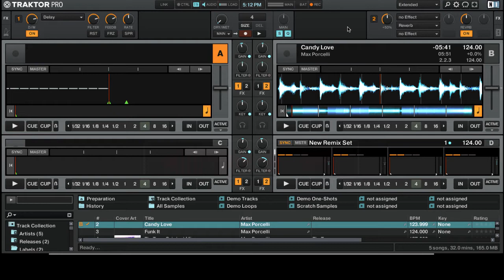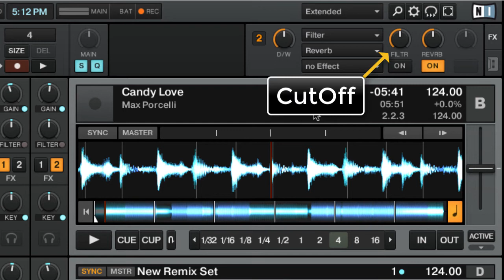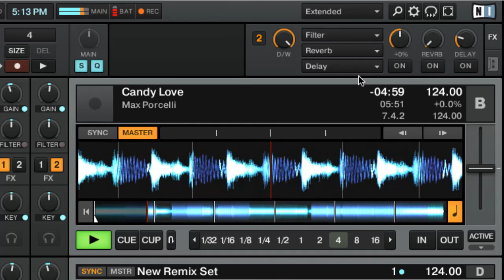Tip About Reverb and Delay in Traktor - Learn How to Become a DJ with Traktor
This course includes:
4.5 hours on-demand video
9 articles
29 downloadable resources

Tip About Reverb and Delay in Traktor
Learn How to Become a DJ with Traktor

Hey DJ,
Welcome to this Traktor Video
Now I want to explain to you something that comes from the music production world.
The trick I’m going to explain to you is all about the aesthetic of sound when using your effects.

Online Course - 3 hours on-demand video